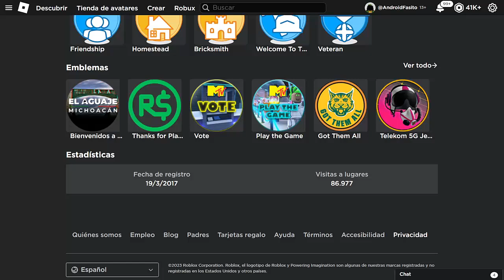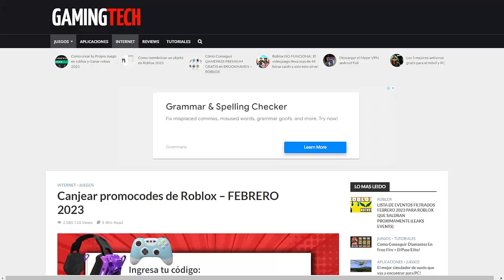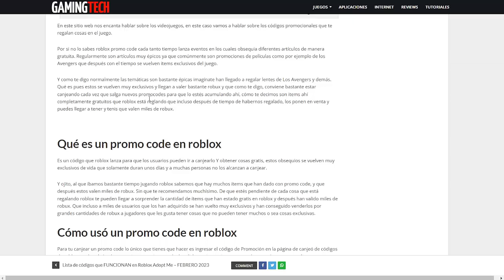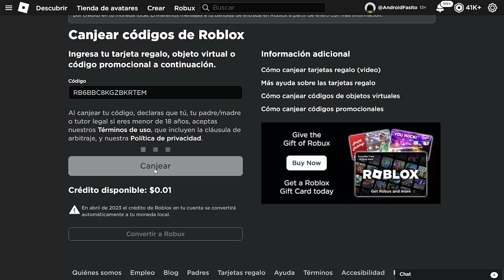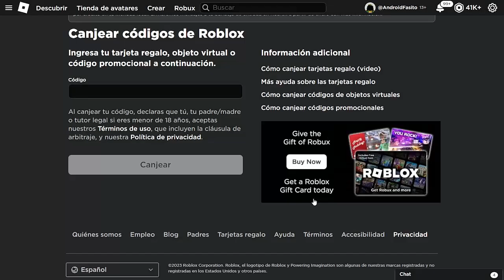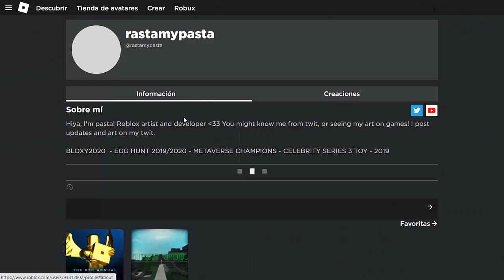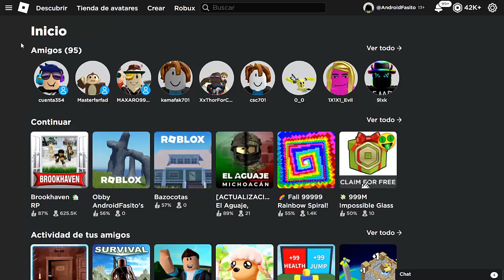CODIGOS QUE DAN ROBUX GRATIS!!?¿